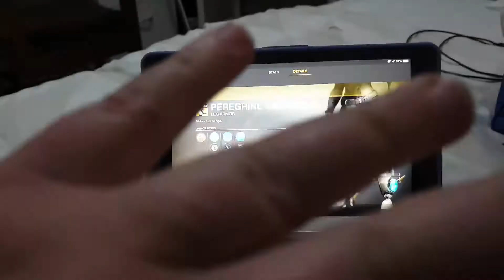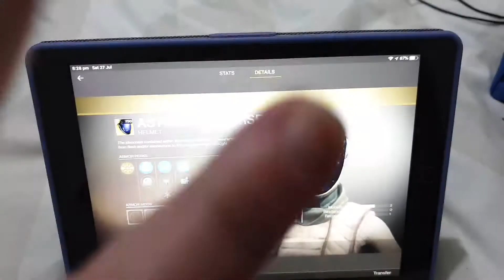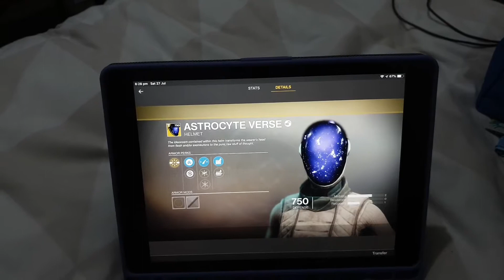Destiny 2 DOUBLE exotic drop within one week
Yeah 2 Season 7 season armour drops by playing Iron Banner first match of the day. How does it happen when the numbers for these two drop are low, as on very low